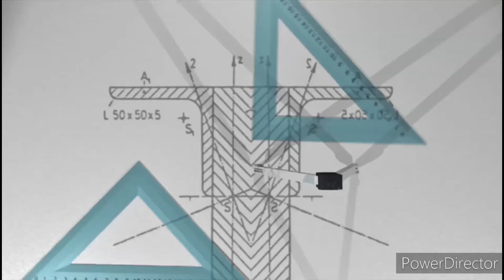Mathématiques: exo type BAC: géométrie repérée